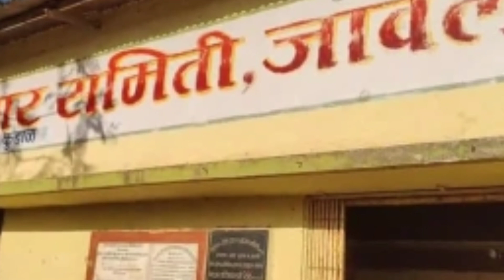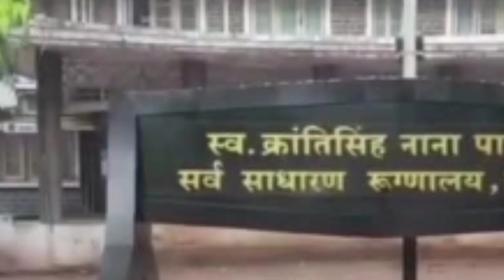Satara I सातारा जिल्ह्यातील फटाफट बातम्या I 2 April 2023